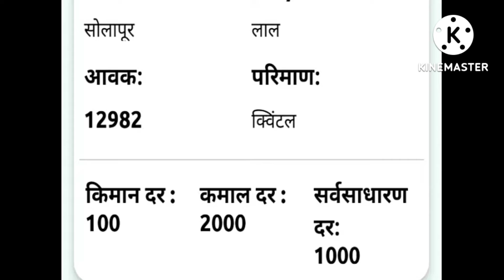आजचे सोलापूर कांदा बाजार भाव / today Solapur Kanda bazar bhav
1) Solapur Kanda market
2) Solapur Kanda bazar bhav
3) today Kanda bazar bhav
4) aaj ka Solapur mandi bhav
5) aaj ka Solapur ka pyaaj bhav
६) आजचे सोलापूर कांदा बाजार भाव
७) सोलापूर कांदा मार्केट
८) सोलापूर कांदा यार्ड
९) आजचे सोलापूर कांदा
१०) आजचे सोलापूर कांदा बाजार भाव काय आहेत

Solapur market